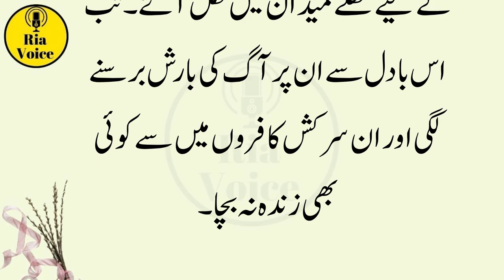Story Hazrat Shoaib | Hazrat Shoaib as ki qaum pr Azab | Hazrat Shoaib as Ka Waqia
حضرت شعیب علیہ السلام کی بستی پر عذاب کیوں آیا؟
Hazrat Shoaib (A.S) Ki Qaum Par Aasmani Azaab
Hazrat Shoaib as ki qaum pr Azab
Hazrat Shoaib As Story in Urdu | Life of Prophet Shoaib A.S
Hazrat Shoaib as Ka Waqia | Qisasul Anbia | حضرت شعیب ؑ
Village of Hazrat Shoaib (A.S)
shoaib | qasas ul anbiya
Cover Topic:-

1- Hazrat Shoaib Ki Qaum
2- Prophet Shoaib Story
3- Hazrat Shoaib as Ka Waqia